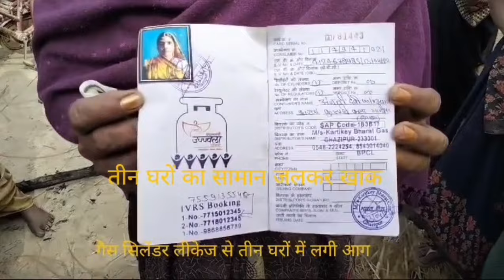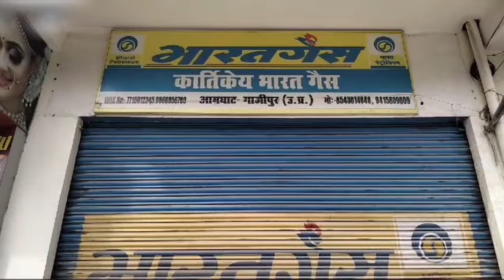गैस सिलेण्डर के लिकेज से चाय बनाते वक्त लगी आग,तीन घरों का सामान जलकर खाक नन्दगंज ,गाजीपुर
गाजीपुर ।
गैस सिलेंडर लिकेज होने से लगी आग ब्लास्ट होने के बाद  तीन घर हुआ  खाक
गाजीपुर ।
 नंदगंज थाना क्षेत्र के धरवा गांव में  चाय बनाते समय गैस सिलेंडर में आग लग गया और दो मिनट के बाद जोरदार धमाके के साथ सिलेंडर दो टुकड़ो में बट गया परिवार के लोग भाग कर जान बचाये, वहीं आग इतनी भयानक थी कि  तीन घरों में आग लग गयी जिस में घर का पूरा सामान जल कर खाक हो गया l आपको बता दें कि
धरवा गांव के अभय बिन्द की पत्नी अंजना और पुत्री ममता आज सुबह चाय बनाने के लिए जैसे ही चूल्हे पर माचिस लगाया कि तुरंत सिलेंडर में आग लग गई । कुछ  ही समय में सिलेंडर ब्लास्ट हो गया। वहीं
परिजनों का कहना है की सिलेंडर पहले से ही लीकेज था l
वहीं गांव वालों ने कार्तिकेय भारत गैस एजेन्सी पर लापरवाही का आरोप लगाया है l